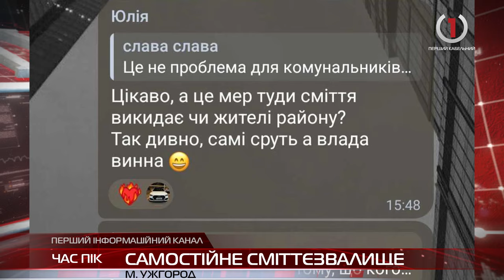Самостійне сміттєзвалище: ужгородці викидають відходи на приватну територію Минайської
Невідомі створили незаконне сміттєве утворення дуже швидко, і в такому місці, яке окрім безхатьків ніхто не відвідує. Тож деякі місцеві ужгородці навіть не знали про тиху діяльність злочинців. Забруднена територія - це приватна власність